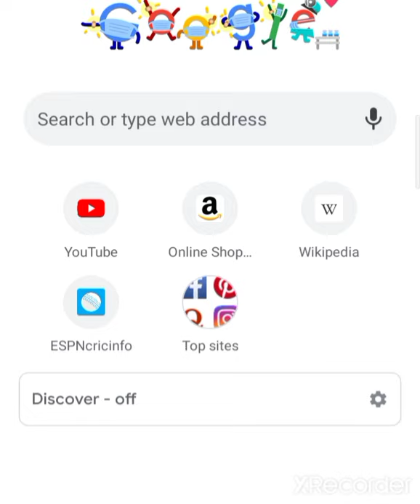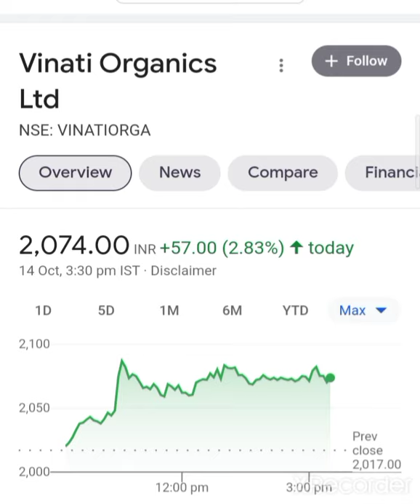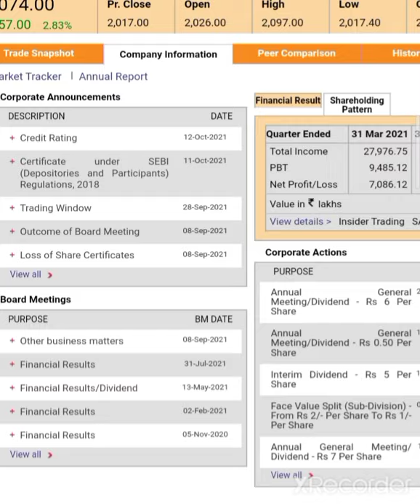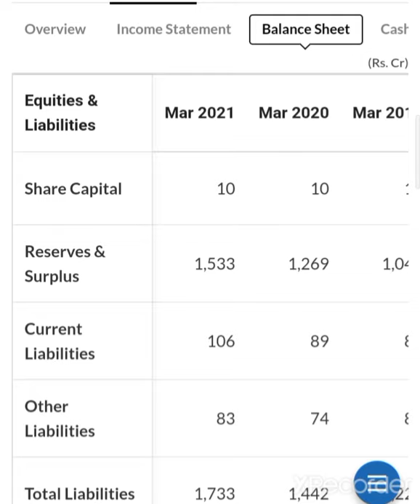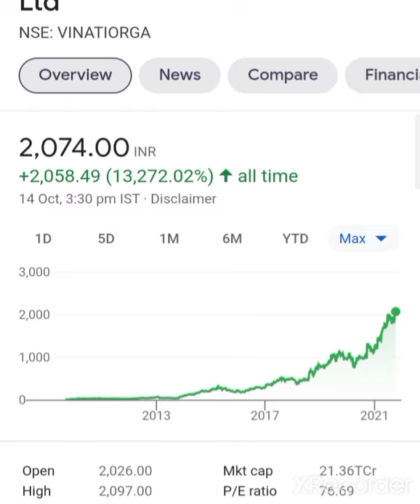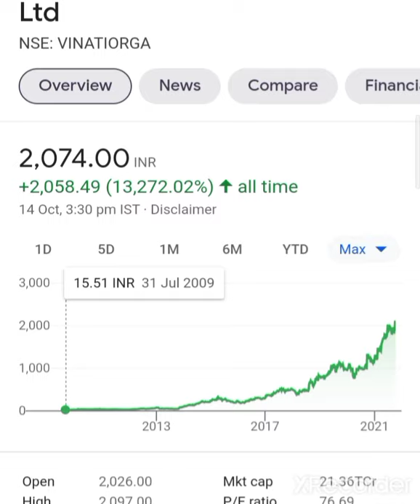💥अभी मोका है Vinati Organics Share Latest News Vinati Organics Share Target Vinati Organics Share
Vinati Organics  Share Target price Vinati Organics  Share Latest News Vinati Organics  Share News